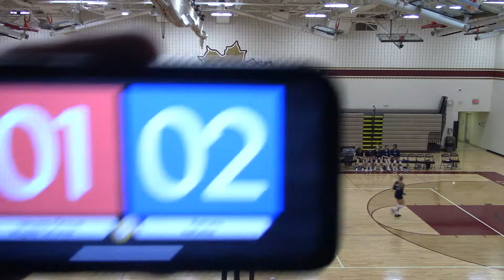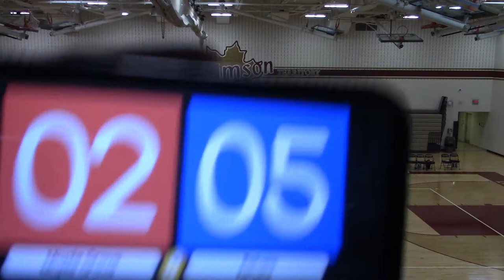2019 CP Rebels JV vs Maple Grove Set 2 (W) 25-12